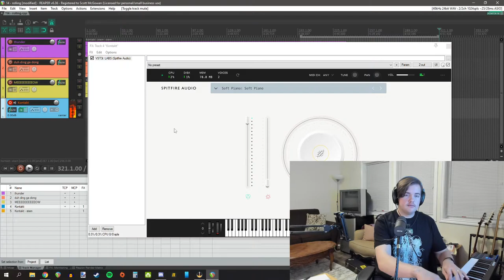"some jazz"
Shoutout to Spitfire Audio lmao